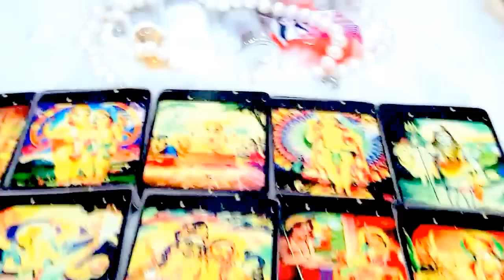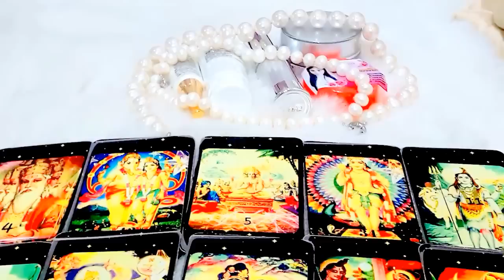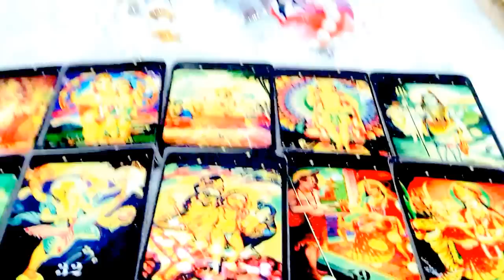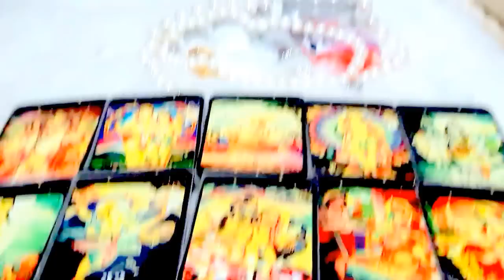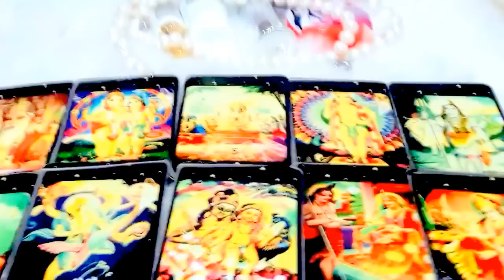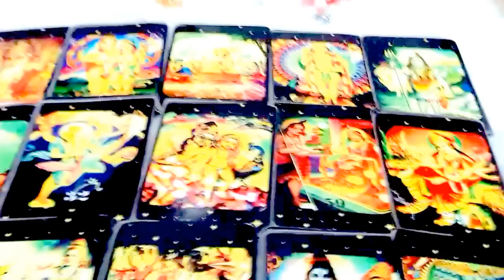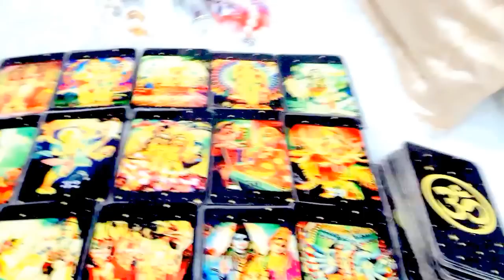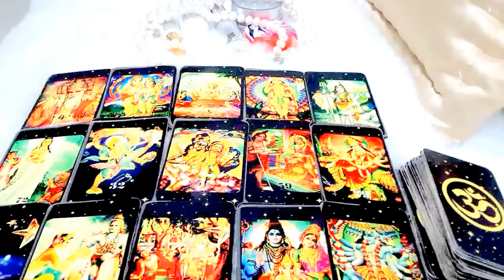เปิดดวงราศีตุล เดือนมีนาคม ปี2560!! หมอนีน่าแม่นๆ(ไพ่พระพิฆเนศหยั่งรู้อนาคต)